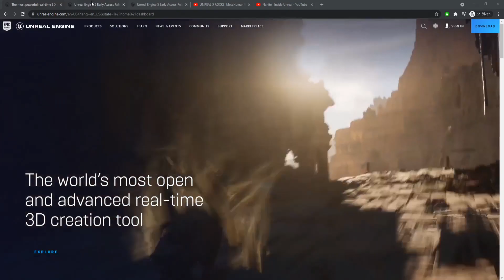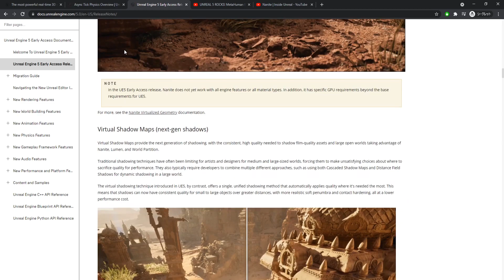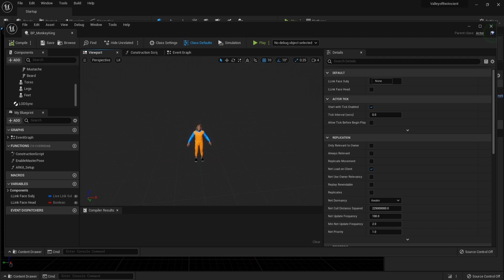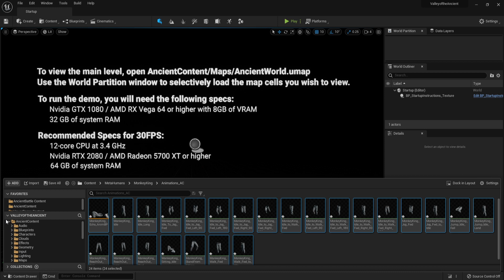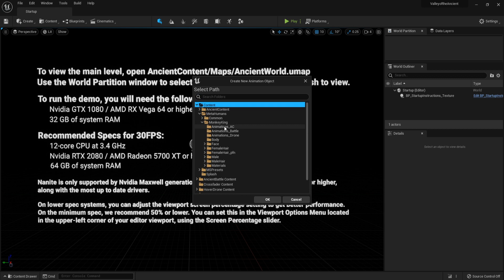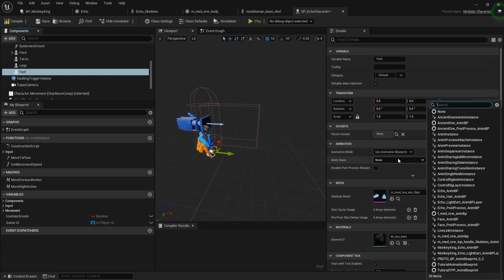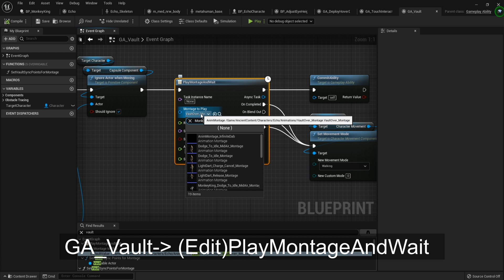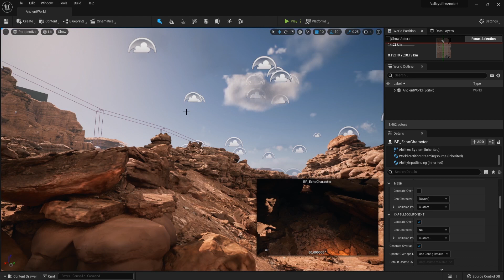UE5 Highlights, Import Metahuman and Switch to the main Character in UE5 Sample Project Tutorial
Update comments 07/11/2021:
To solve the clipping on the hair problem, here is the steps
- Go to your character Blueprint ( if you followed the video it should be called BP_EchoCharacter)
- Click on the Face (which included the hair)
- Go to Details , Rendering,  Bound Scale  and change it from 1 to 1.5
- Done! Now your clipping should be fixed :)

This video combined with two sections:
1. The new UnrealEngine5 feature highlights
2. Import the Metahuman that you created to UE5 Sample Project
However, you do not need to watched the above video, as soon as you had already created your own Metahuman through the creator and able to access through Quixel Bridge

0:00 Intro
0:43 Unreal Engine 5 Highlights
2:18 Quick Intro Nanite
5:47 Quick Intro Asynchronous Physics Simulation
7:23 Go through the test video "MetaHuman IMPORTED with GAMEPLAY TEST " as an overview of what we do in the second section
10:06 Quick Intro Motion Wraping
11:04 Share details talks link from Unreal (Link below)
12:05 Second Section Start
12:12 Where to download the UE5 Sample Project (valid at 6/5/2021)
14:44 New way of import Metahuman in UE5
15:53 Metahuman Imported
19:17 LOD Setting
20:17 Retargeting animation for the Metahuman
38:49 Editing on the original sample project character's BP
40:36 Open the Ancient World map to check
41:28 Put the Metahuman as the main Character
46:06 Show Modular body parts separated problem
48:15 Purpose a better way to solve this problem
49:56 (Voice Start getting weird because of PC getting too heavy ^^" )
50:43 Editing the Eye Height To Socket
51:37 Fixing invisible modular parts problem
53:12 Showing the current status of our work
54:14 Map all the GA Montages
54:42 Edit GA_DeployHoverDrone
56:03 Edit GA_Vault
56:34 Edit GA_TouchInteract
57:34 Edit GA_Dodge
58:39 Edit GA_LightDart
1:02:02 Edit BP_LinkAncientBattleAnimLayersComponent
1:02:31 Result! Done :)

Reference links:
Unreal Engine 5 Doc